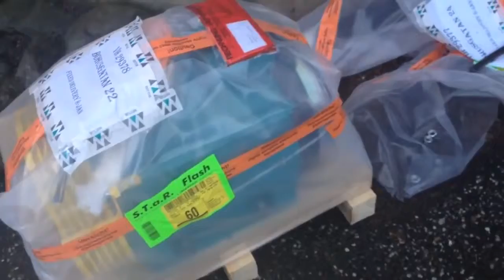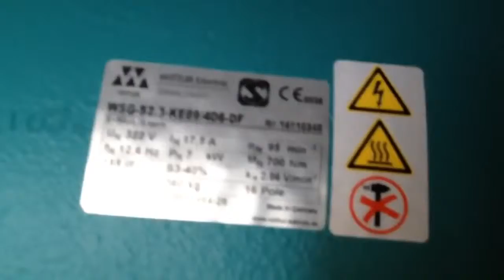Уронил 360 килограмм на ногу